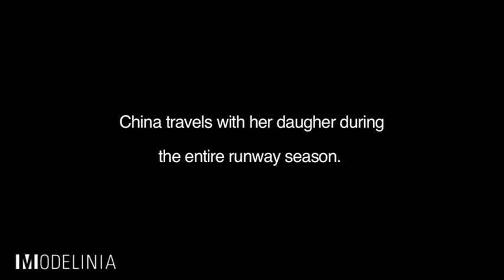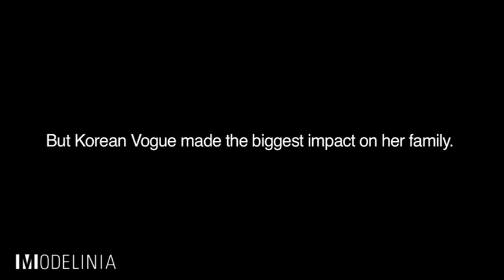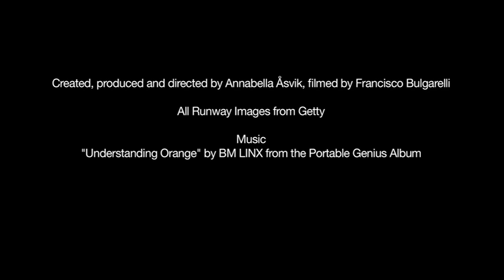Family Dynamics: Chanel Iman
We explore the strong bond between mother and daughter during this interview with Chanel Iman and her Mom, China.

brings you a world of fashion, beauty, entertainment, and MODELS.